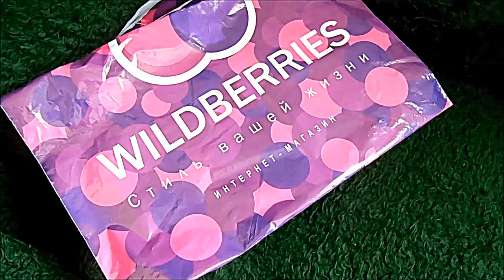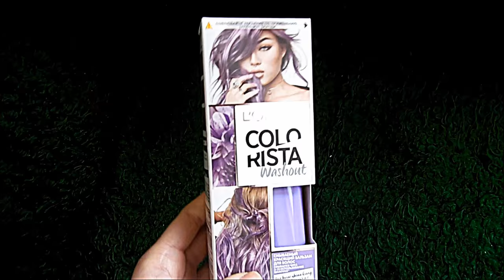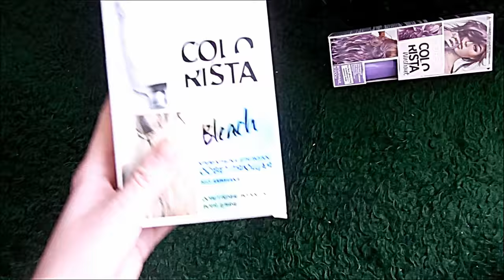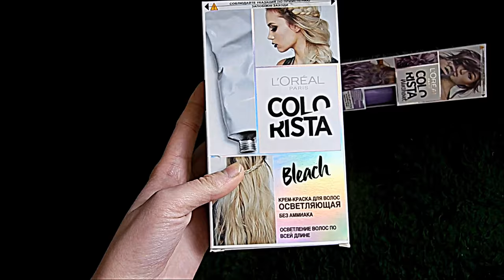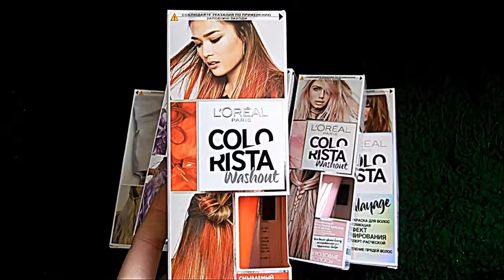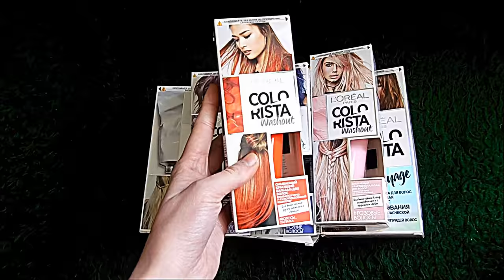Покупки с сайта wildberries.ru (туфли Tamaris, краска l'oreal colorista washout)